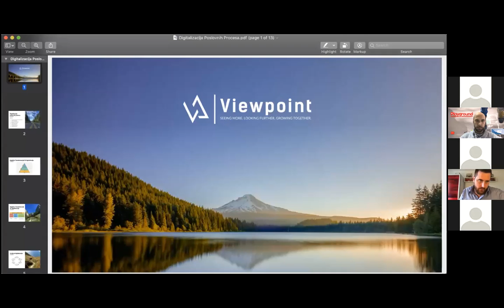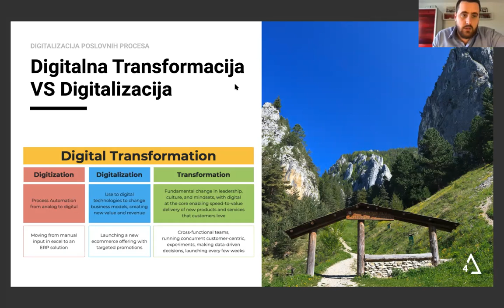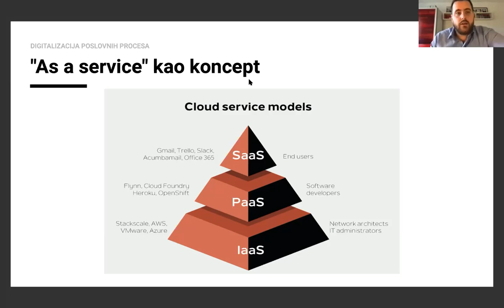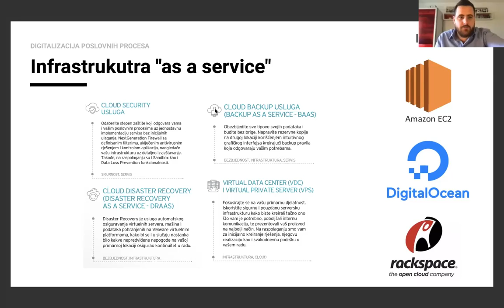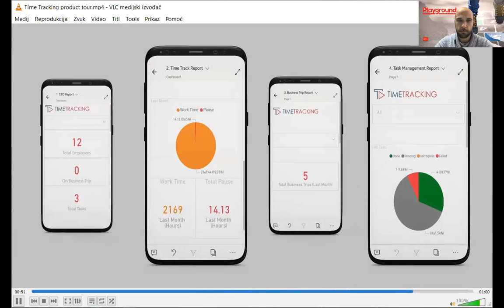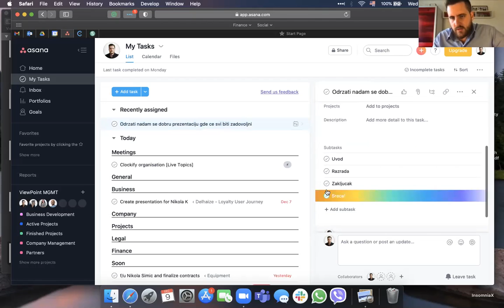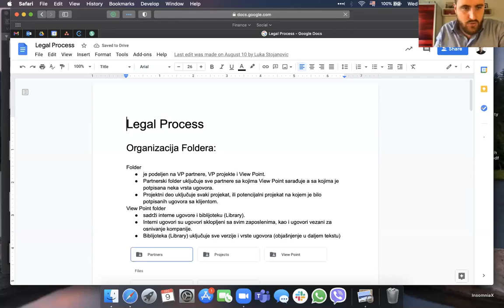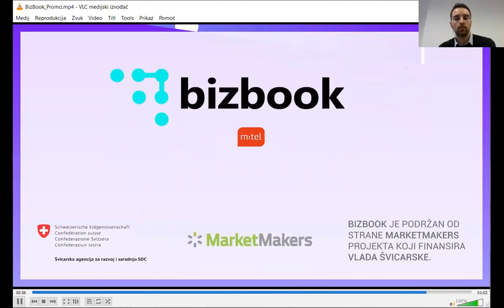m:tel Playground - Digitalizacija poslovnih procesa